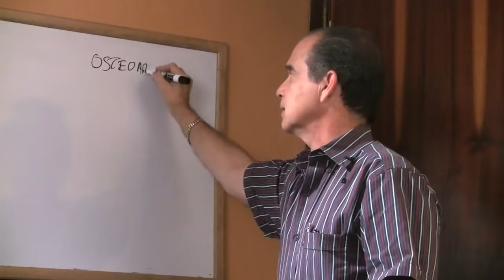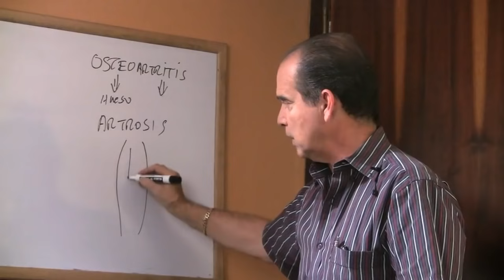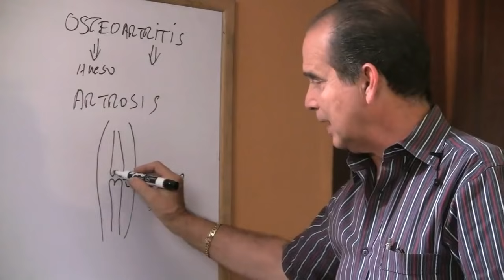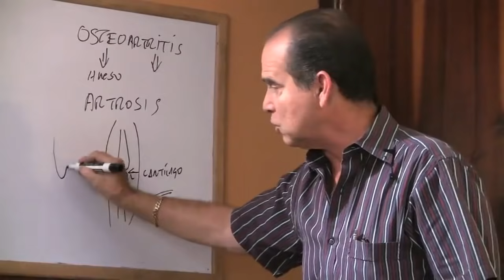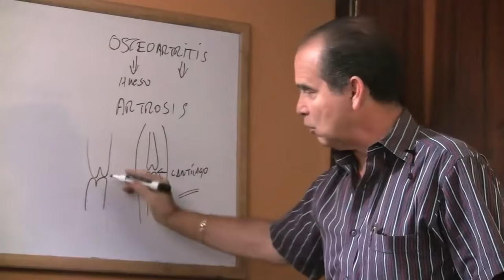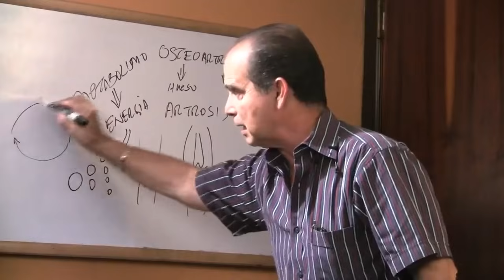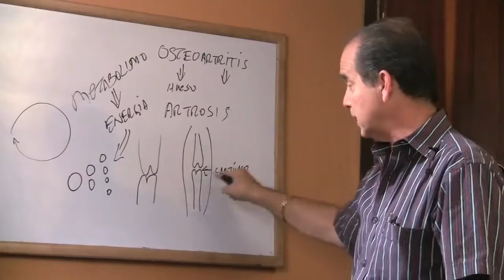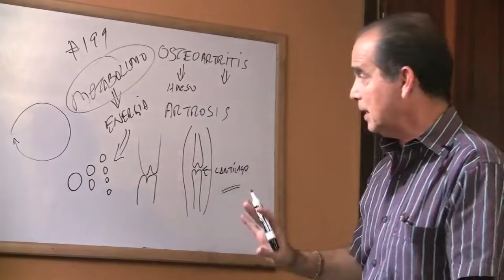Episodio #455 ¿Qué es la artrosis o la osteoartritis?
En este episodio Frank menciona qué es la osteoartritis y de qué manera va deteriorando el correcto funcionamiento del cuerpo.